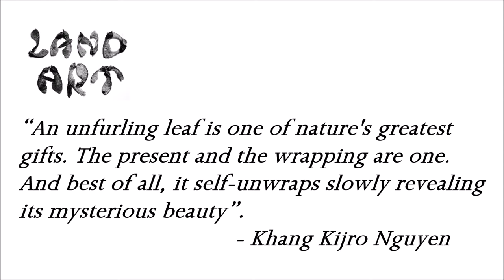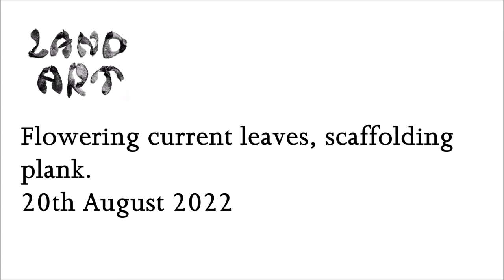Land Art by Winston Plowes - TESSELLATE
Number 150 - Tessellate
Hebden Bridge
Calderdale

Dried Flowering Current leaves 20th August 2022